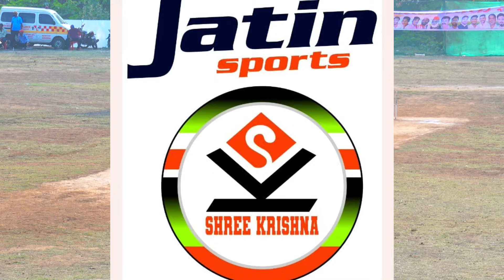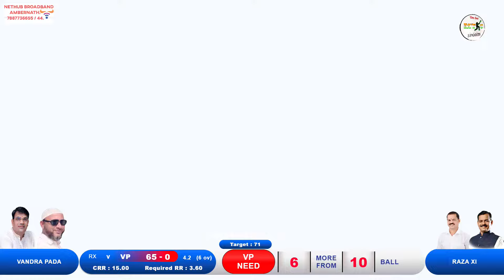raza xi vs vandra pada match at,एकता चषक २०२४